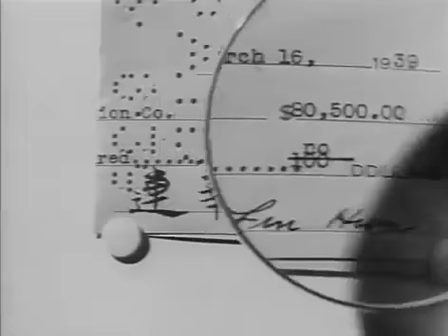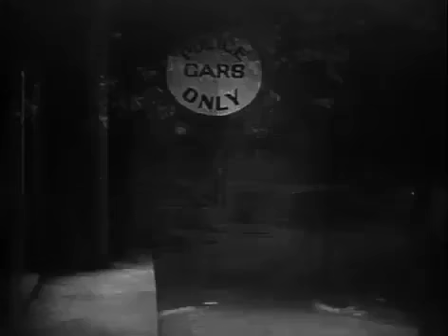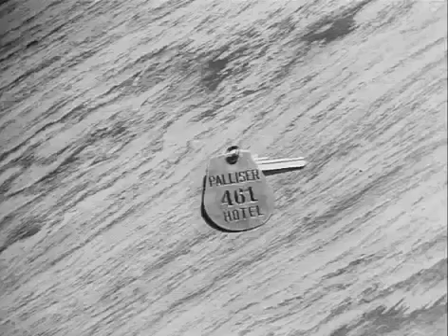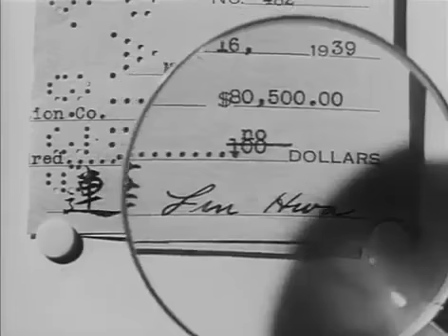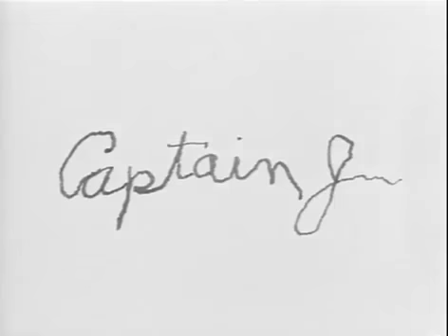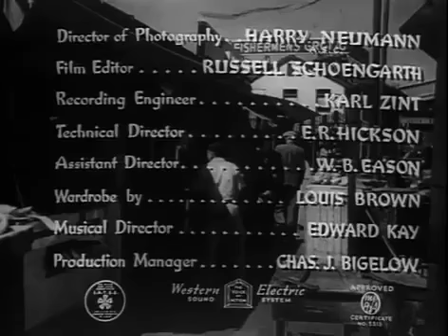MR WONG IN CHINATOWN (1939) Boris Karloff Marjorie Reynolds Grant Withers